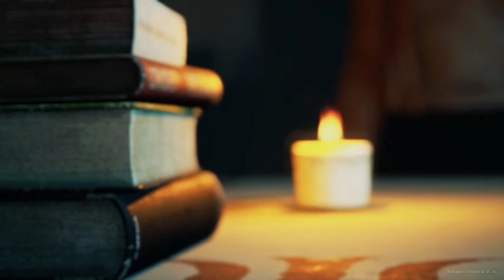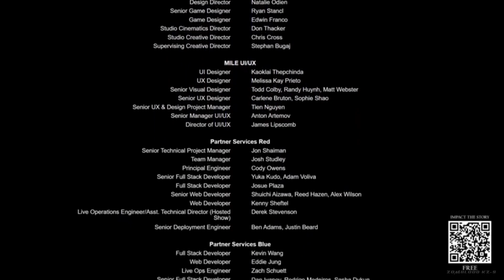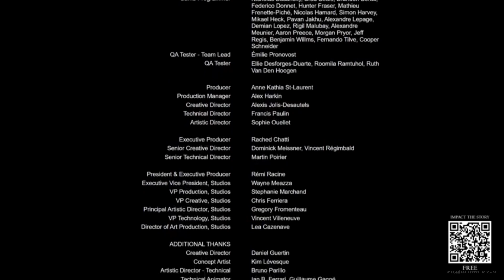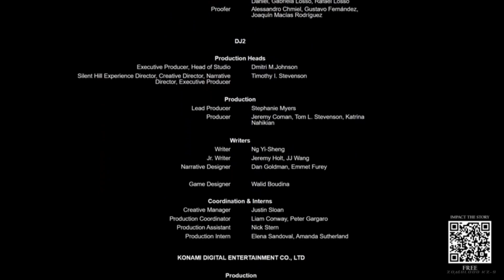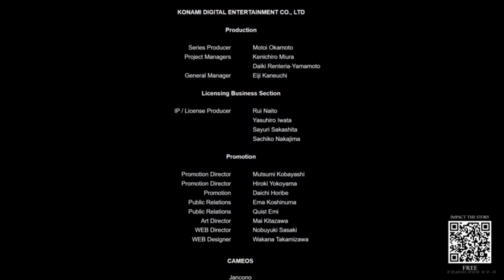Silent Hill: Ascension Capítulo 10 REMORDIMIENTO [Subtítulos En Español]